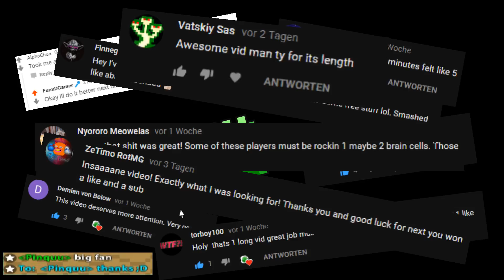[Rotmg] A Lot of Death and Close Calls -Montage- Part #2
Hey Guys,
i hope you like the Second Part of my Realm "Close Calls and Death Montage". I tryed to do it better as in the First Part. Let me know if you dont Agree.
Please give me a Feedback anyway.